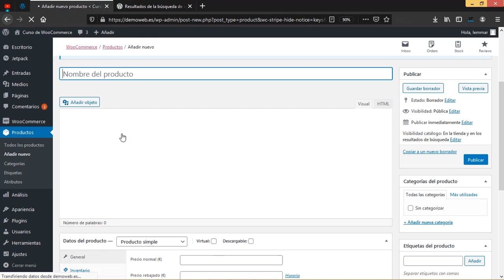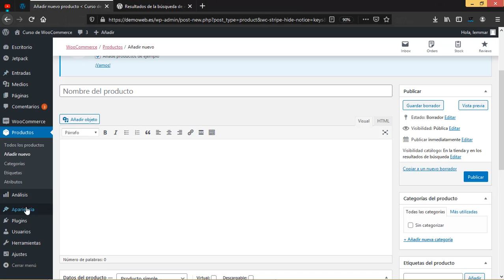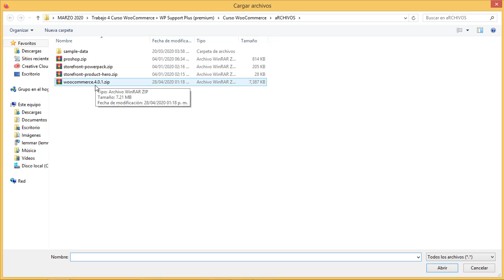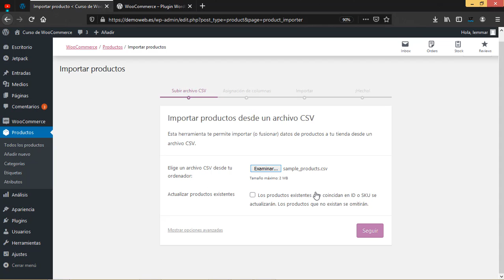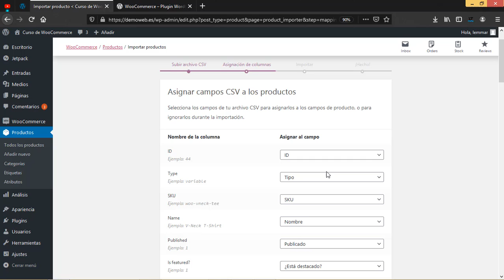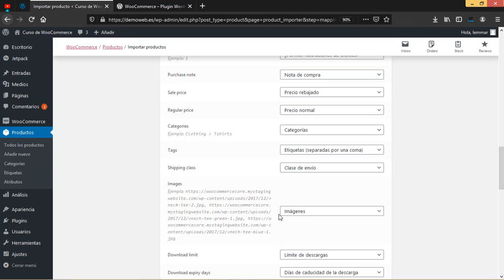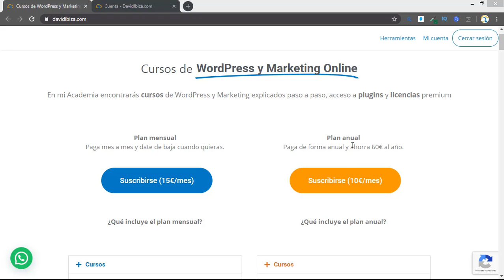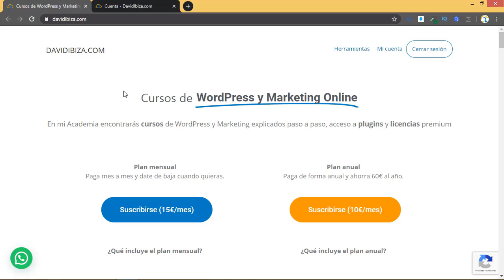Curso Woocommerce #13: Introducción a los productos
Hola, en la clase de hoy te vengo a presentar los productos de Woocommerce. Los productos son la base de la tienda online, al igual que las entradas o páginas lo son para un blog. En los siguientes vídeos veremos los diferentes tipos de productos que podemos añadir a Woocommerce.